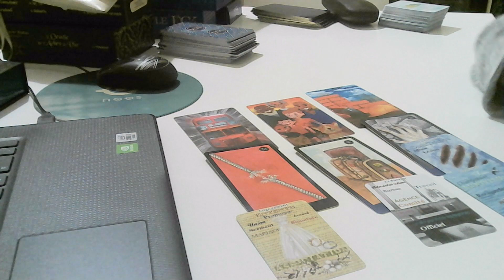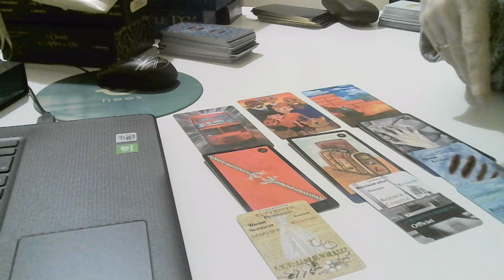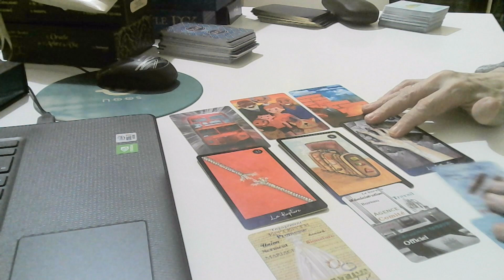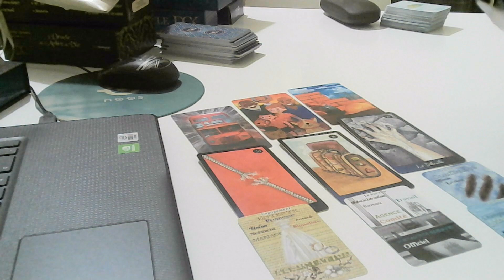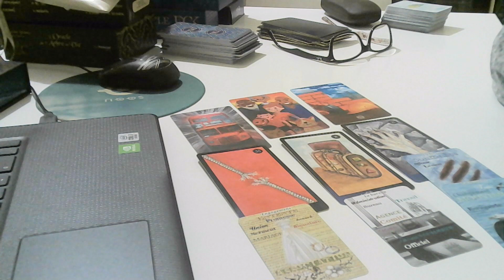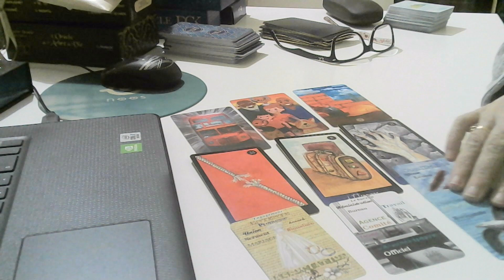Tirage, le Pape à Marseille. 🤔.